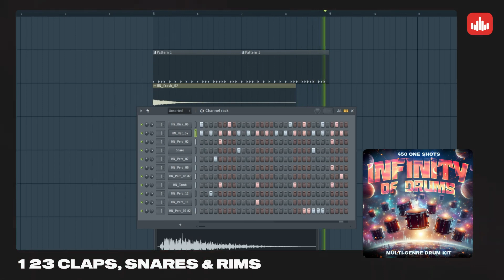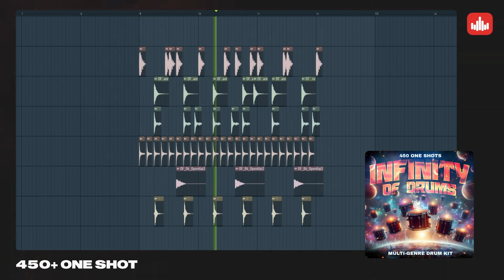Infinity Of Drums Multi-Genre Drum Kit (450+ One-Shots) - Producersources.com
‘Infinity Of Drums Multi-Genre Drum Kit’ by Godlike Loops is a Drum kit loaded with 453 One-Shots. A must-have collection of Drum kits intended to build Afrobeats, Amapiano, Dancehall, Brazilian Funk, Phonk, Drill, Trap, TrapSoul, R&B, Old School Hip-Hop, and BoomBap. Featuring all the tools you need to produce an infinite number of drum loops.

NOTE: The beats in the demo were created using the drums included in this drum kit.

This Multi-Genre Drum Kit consists of carefully prepared drum samples suitable for almost all genres. Featuring:

One-Shots: This pack includes one-shots of drums such as Kicks, 808s, Basses, Claps, Cymbals, Shakers, Rims, Percs, Hi-Hats, Open Hats, FXs, and Snares. Empowering producers to remake beats and fills, create entirely new ones from scratch, or just add their own touch.
This collection is designed to offer producers all the drum kits needed to capture many genres, And it's a must-have addition to any music producer's arsenal. Experience the infectious quality of this collection and start making hits!

Everything has been carefully mixed and EQ'd for maximal usability and impact. Drop the samples in your DAW or your favorite sampler, including Logic, GarageBand, Soundtrack, Digital Performer, Sony Acid, Ableton Live, Adobe Audition, Cakewalk Sonar, Pro Tools, Emagic EXS24, and many more.

PRODUCT DETAILS:
453 One-Shots (Including Drums, Percussions, and FXs)

– 34 808’s and Basses
– 28 Claps
- 11 Log Drums
– 95 Snares & Rims
- 26 Cymbals
– 37 Kicks
- 85 Hats & Open Hats
– 54 FX & Transitions
- 81 Percs
- 7 Cowbells

44.1 kHz / 24-Bit WAV Quality